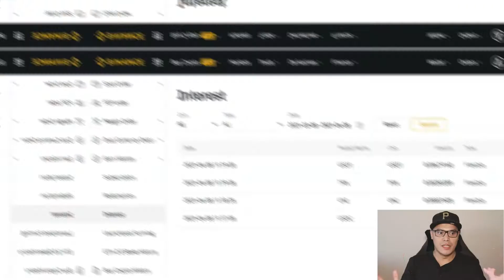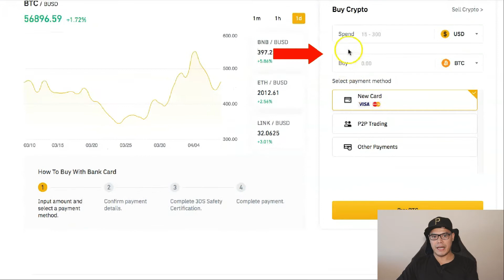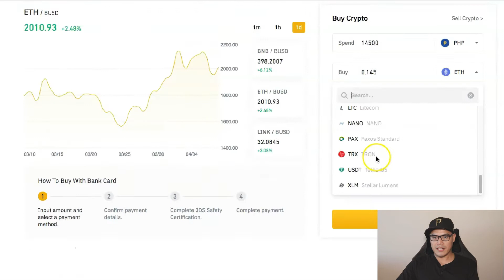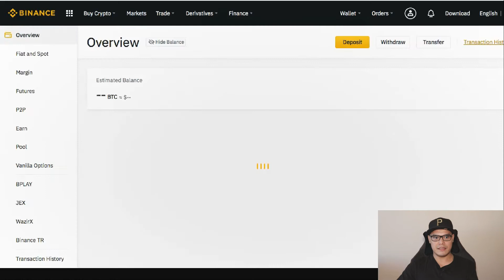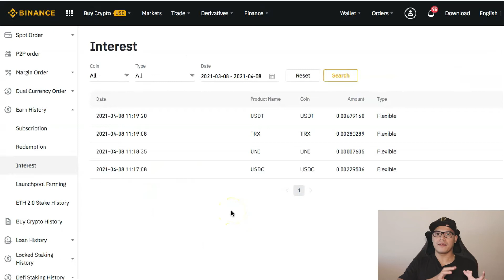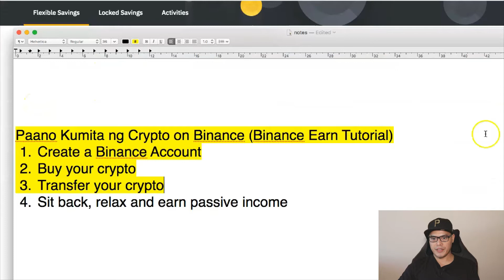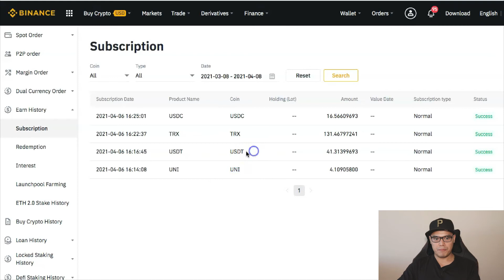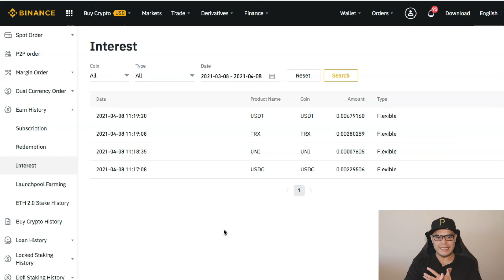Paano Kumita ng Cryptocurrency sa Binance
In this video ituturo ko sa iyo kung paano ba kumita ng pera online sa cryptocurrency using binance

Want to earn up to $16500 in bitcoin commission? Get the free training and system here

Hey it’s Paolo here and in this video I will show you how to make money online with cryptocurrency and binance.

topics discussed in this video:
cryptocurrency
binance
binance for beginners
binance tutorial
how to buy crypto on binance
how to buy cryptocurrency on binance
buy crypto on binance
buy cryptocurrency on binance
buy crypto on binance with credit card
cryptocurrency for beginners
cryptocurrency tutorial
how to withdraw cryptocurrency
how to withdraw cryptocurrency to bank account
where to buy cryptocurrency
Binance
Binance tutorial